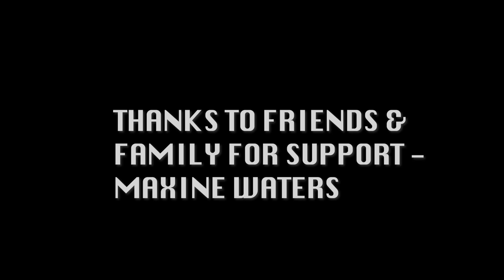Ray Suave - Nostalgic ( Official Music Video ) Shot